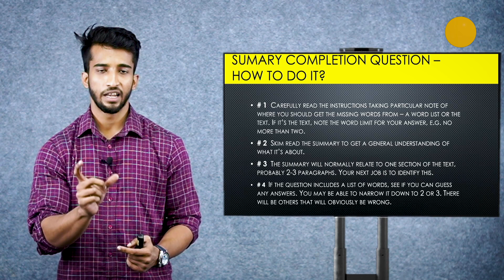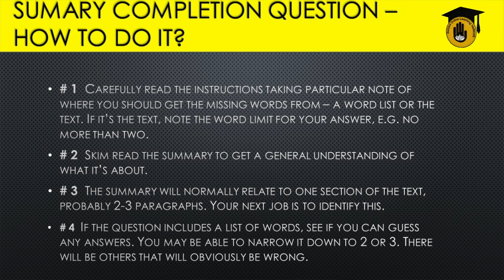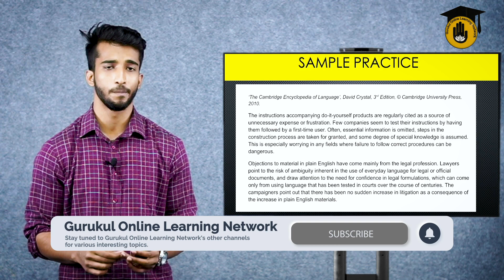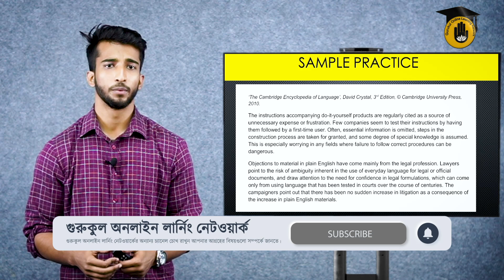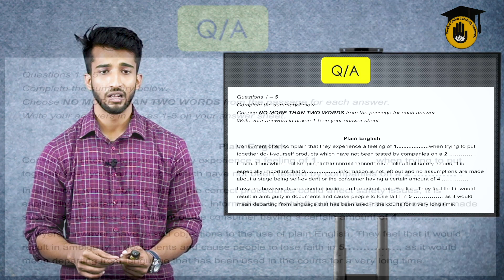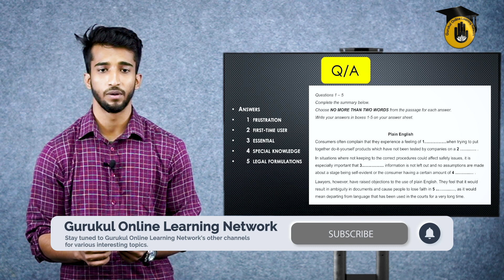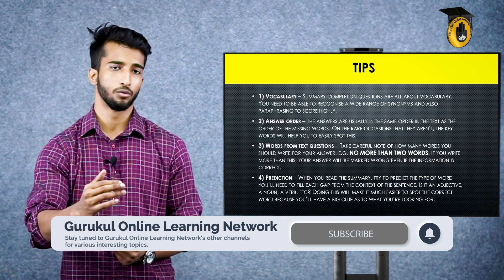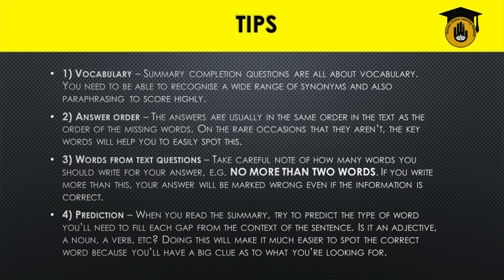IELTS Class 11 - Reading : Summary Completion Question || IELTS Course || English Gurukul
"Reading : Summary Completion Question" is the topic of today's class. "Reading : Summary Completion Question" class is a part of our "IELTS Course". This is the 11th class of our "IELTS Course". Our "IELTS Course" will help you in your IELTS preparation. Prepare for the IELTS exam online at your own pace, Our "IELTS Courses" will help you get the score you need. This class has been made to help you in your IELTS examination.

"Reading : Summary Completion Question" class was taken by our IELTS Instructor: Sadman Sakib Tazwar.